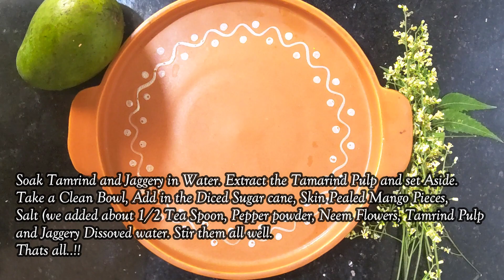100% Authentic Ugadi Pachadi Recipe..|| Original Ugadi Pachadi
Ingredients

 3/4th Cup- Diced Sugar Cane
1 Tea Spoon - Black pepper powder
As per taste - Salt
3/4 Cup - Raw Mango Pieces
 1/2 Cup - Jaggery
1 Lemon Sized - Tamarind
 1-1.5 Table Spoons - Fresh Neem Flowers

Procedure:

Soak Tamrind and Jaggery in Water. Extract the Tamarind Pulp and set Aside.
Take a Clean Bowl, Add in the Diced Sugar cane, Skin Pealed Mango Pieces,
Salt (we added about 1/2 Tea Spoon, Pepper powder, Neem Flowers, Tamrind Pulp
and Jaggery Dissoved water. Stir them all well.
Thats all..!!